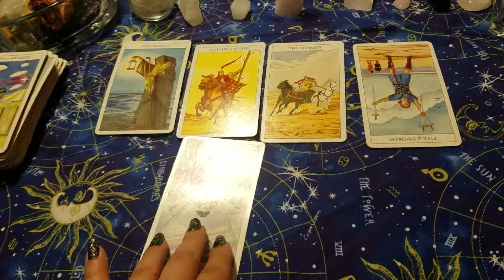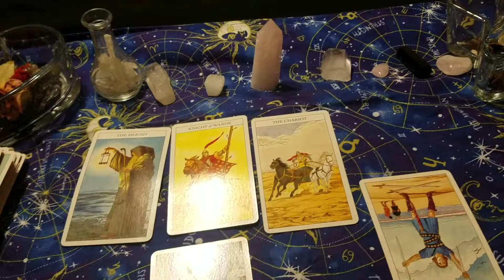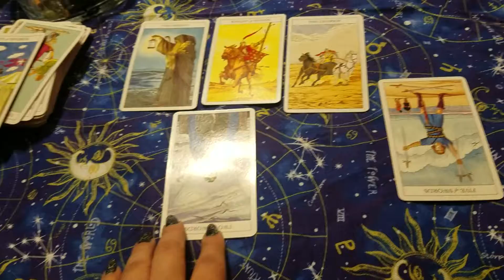Oct love reading for cancer (ghosted)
I hope this reading was a blessing to you and if you would like to bless me by donating or tip you may do so at